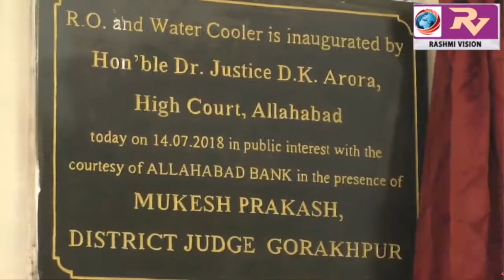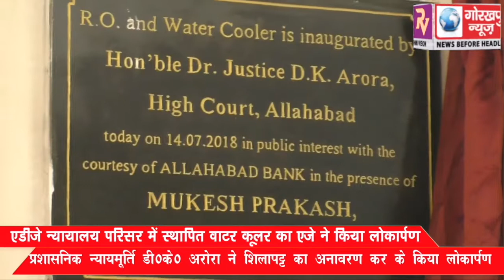एडीजे न्यायालय परिसर में स्थापित वाटर कूलर का प्रशासनिक न्यायमूर्ति डी0के0अरोरा ने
एडीजे न्यायालय परिसर में स्थापित वाटर कूलर का प्रशासनिक न्यायमूर्ति डी0के0अरोरा ने किया लोकार्पण